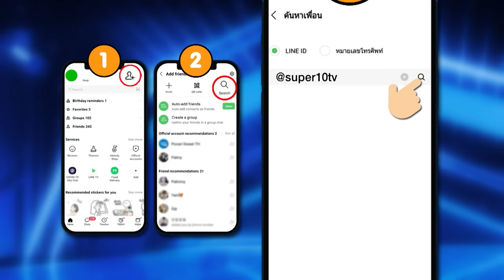[ENG SUB] น้องมังกร หนุ่มน้อย 100 ชาติ รู้จริง แม้ไม่เคยไป | SUPER10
ฟังแค่โน้ตตัวแรกของเพลงชาติ และ ธงชาติ ที่มากกว่า 100 ประเทศ บอกเลยว่าตอบได้หมดทุกมิติเกี่ยวกับทั่วทุกประเทศในโลกนี้ !

น้องมังกร หรือ มังกร ลาหู่ อายุ 10 ขวบ เดินทางมาจาก จังหวัด เชียงราย
หนุ่มน้อยชาวเหนือคนนี้เดินทางมาพร้อมกับคุณครู และความสามารถที่คาดไม่ถึงเกี่ยวกับชาติต่าง ๆ และที่สำคัญน้องมังกรเรียนรู้ผ่านกูเกิ้ล ถือว่าเป็นการใช้อินเทอเน็ตได้เป็นประโยชน์อย่างมาก วันนี้มาประลองความรู้เกี่ยวกับประเทศและชาติต่าง ๆ ผ่านภารกิจสุดสนุกนี้ไปด้วยกันกับทั้งน้องมังกร และคณะกรรมการของเรานะคะ มาดูกันซิว่าแฟน ๆ รายการของเราจะได้กี่ประเทศกัน !